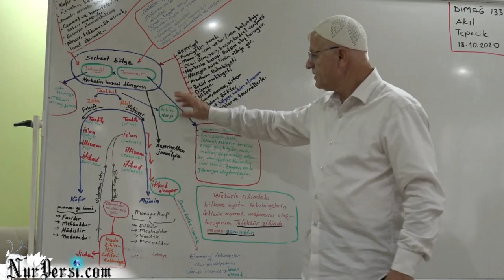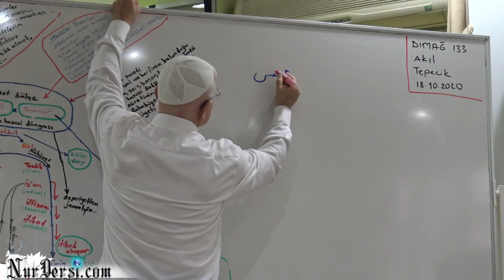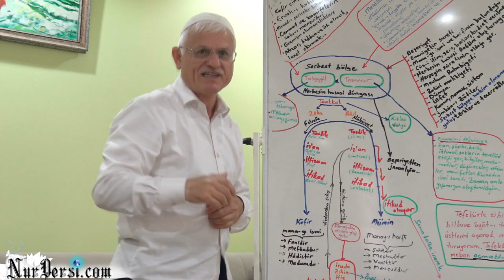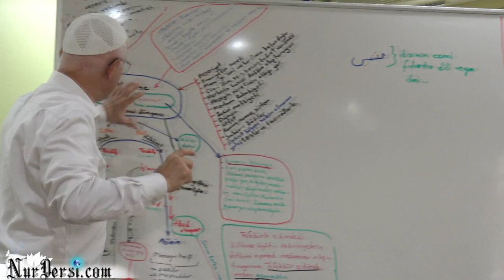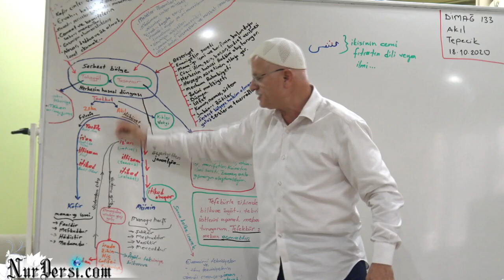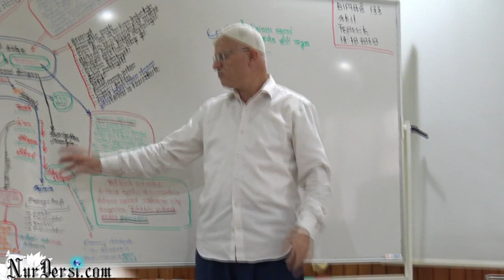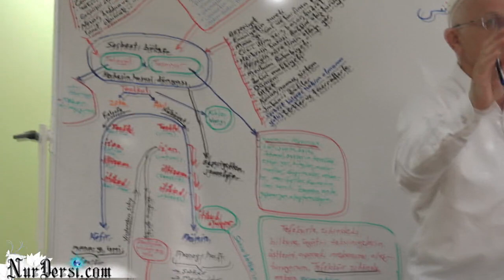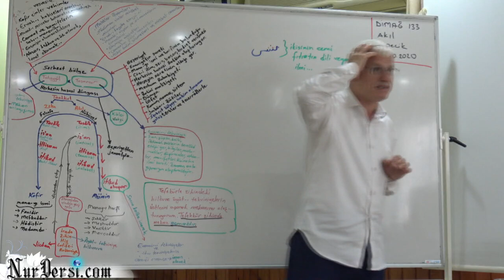Dimağ -133 (Akıl -9)